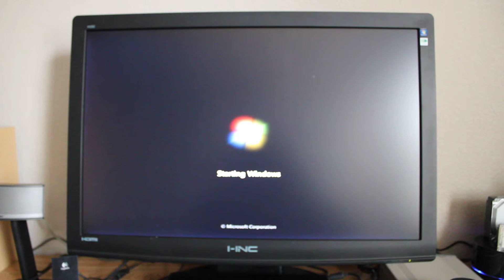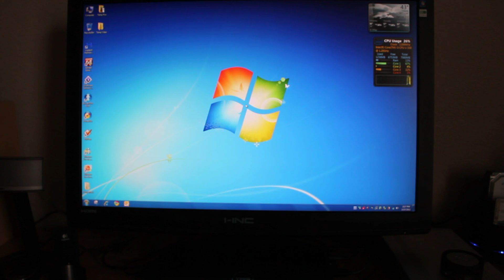Win 7 boot on my netbook after installing a 120gb OCZ SSD drive